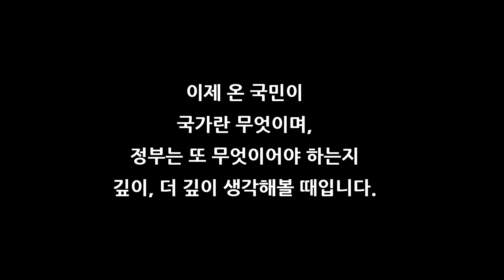호외 6. 외모는 속일 수 있어도 학력, 경력, 신분, 죄과는 세탁되지 않는다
1. 국가는 있었나
2. 김건희의 사진 우연의 일치인가? 모방과 표절인가?
3. 캄보디아에서 찍은 김건희의 설정샷
4. 이제 우리는 국가는 있었는지 물어야 한다